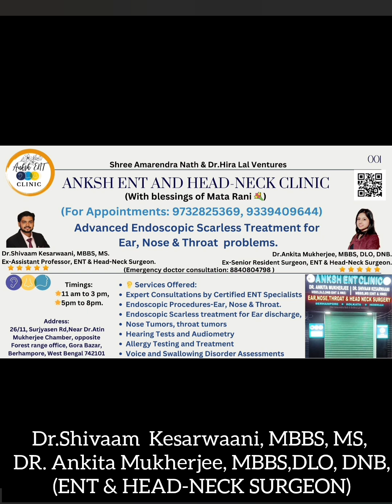ENT Talk: Deviated Nasal Septum & it's treatment. ইএনটি টক: বিচ্যুত অনুনাসিক সেপ্টাম এবং এর চিকিত্সা